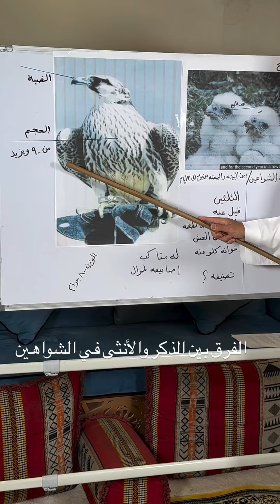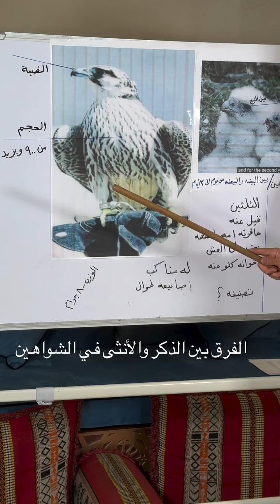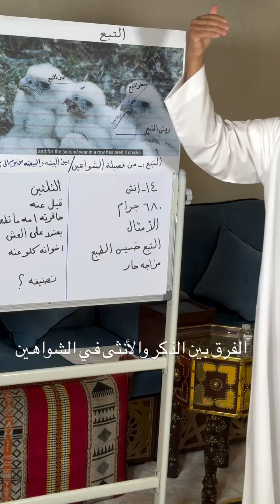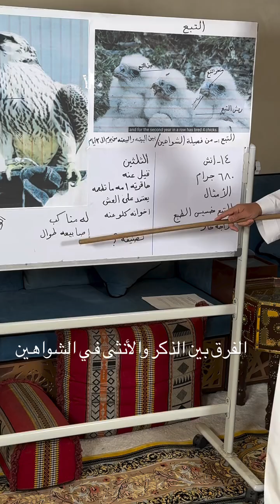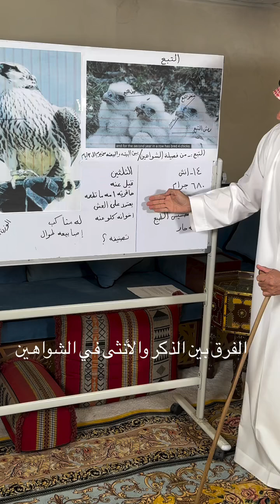اكسبلور شاهين-الفرق بين الشاهين الذكر والأنثى